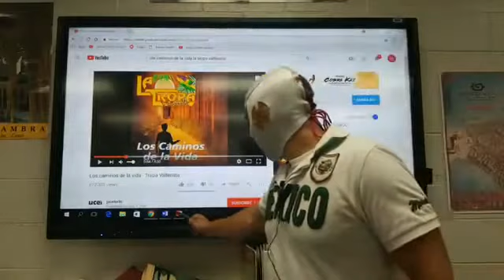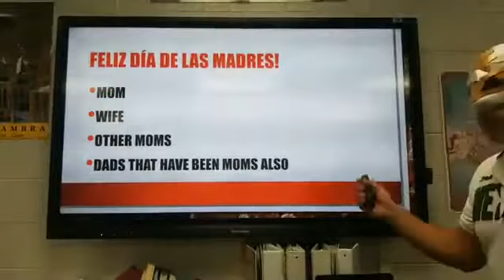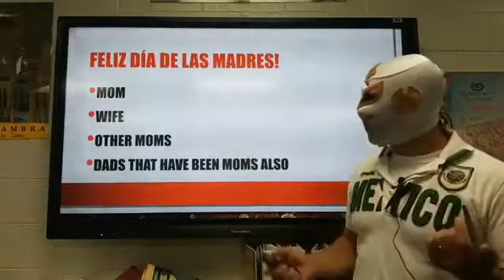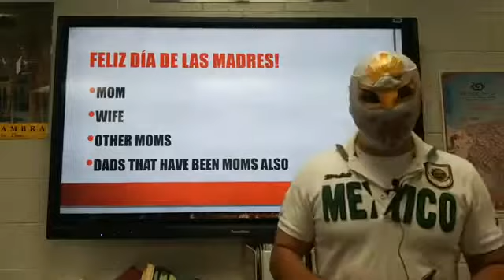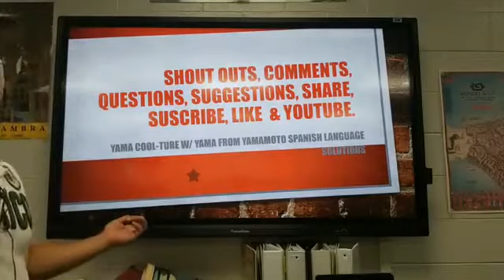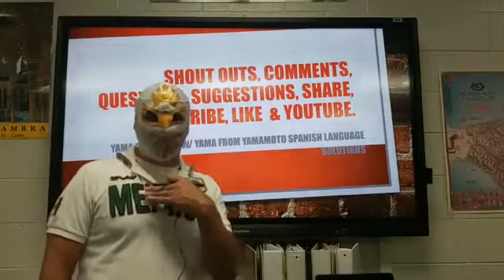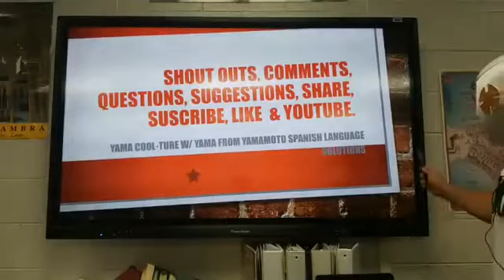YAMA COOL-TURE: HAPPY MOTHER’S DAY! ¡10 DE MAYO FELIZ DÍA DE LAS MADRES! 2018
YAMA COOL-TURE: HAPPY MOTHER’S DAY! ¡10 DE MAYO FELIZ DÍA DE LAS MADRES!

¡10 DE MAYO FELIZ DÍA DE LAS MADRES!